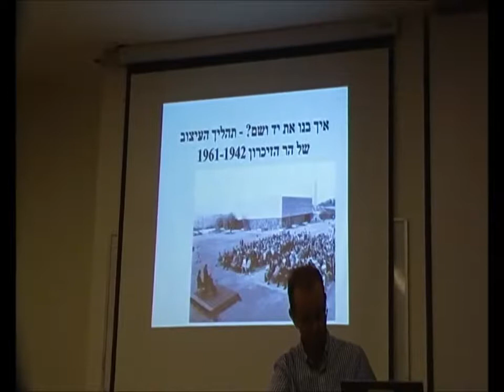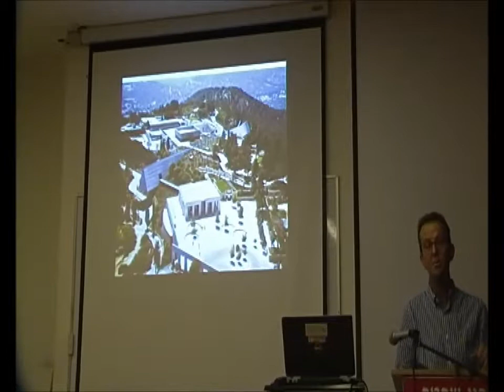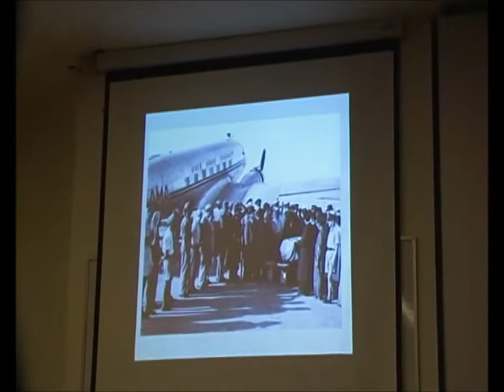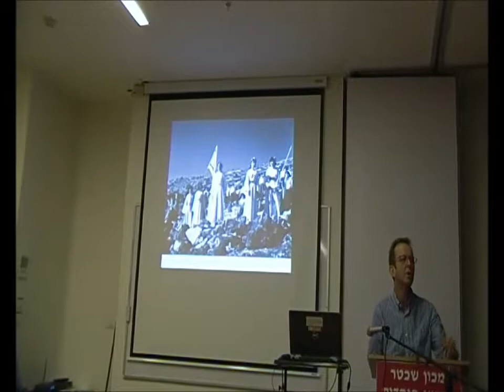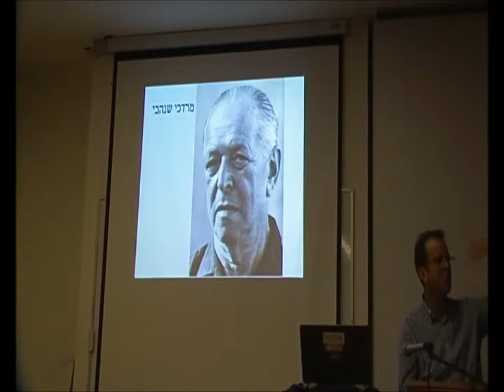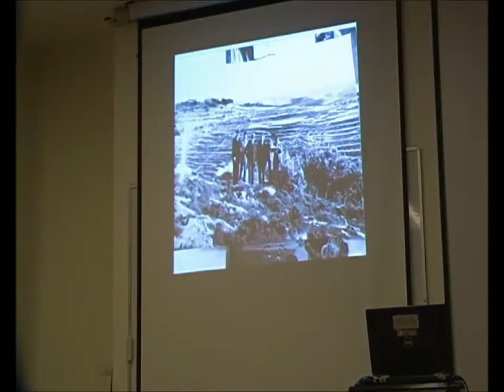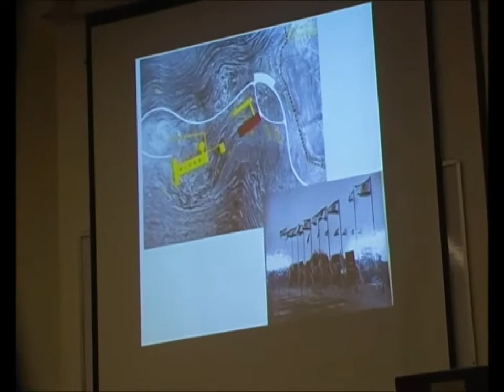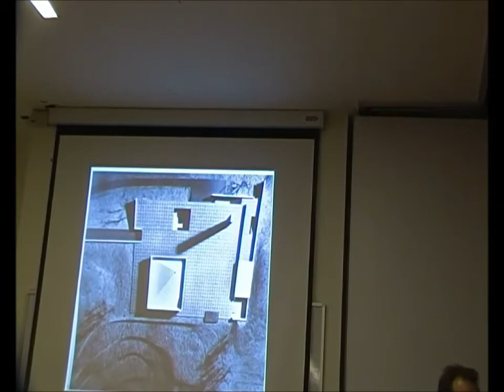0777 כ"ט תמוז תשע"ז -מכון שכטר ללימודי יהדות -איך בנו את יד ושם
0777 כ"ט תמוז תשע"ז -מכון שכטר ללימודי יהדות -לכבוד יובל לאיחוד ירושלים -
 איך בנו את יד ושם - תהליל העיצוב של הר הזיכרון  בשנים 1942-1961 .           מרצה- פרופסור דורון בר  נשיא מכון שכטר  .  הסרטה- אברהם מש .